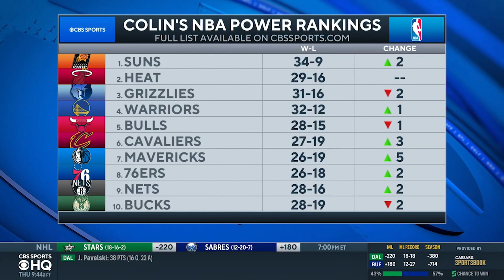NBA Power Rankings: Suns, Mavs move up; Lakers keep falling | CBS Sports HQ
Colin Ward-Henninger and Rip Hamilton join CBS Sports HQ to break down Colin's latest NBA Power Rankings.